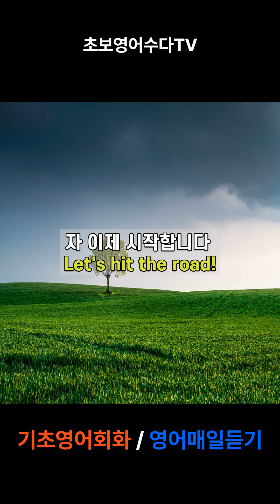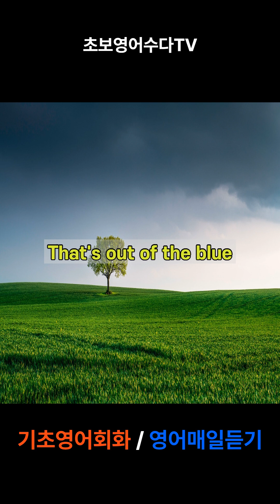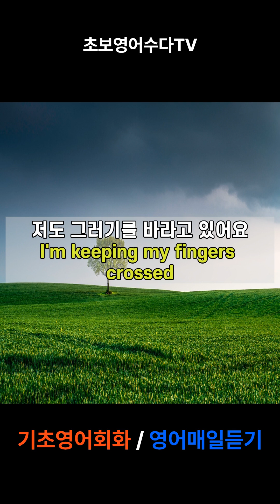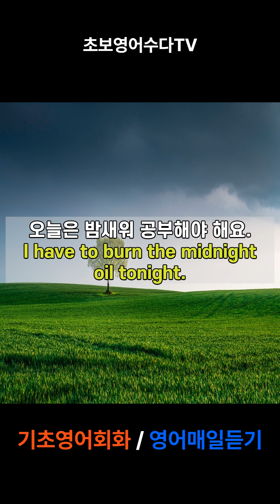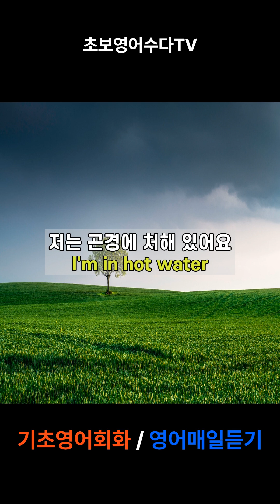기초영어회화/영어반복듣기/매일듣기